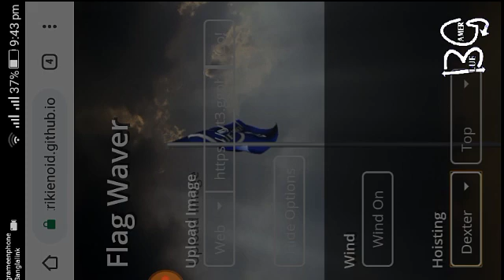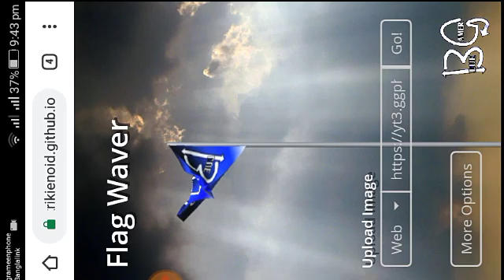Waver Flag Best Flag Website